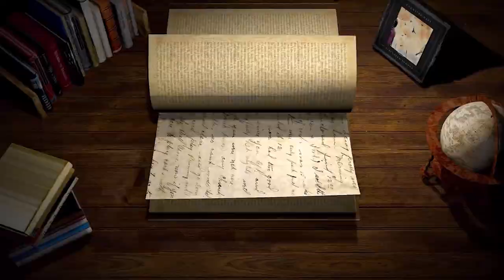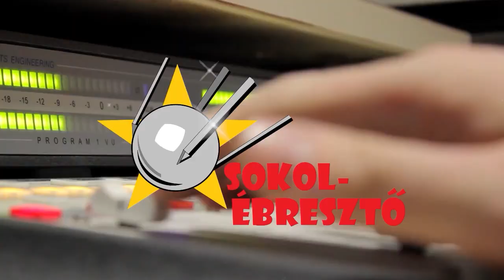Sci-fi-e a Gyűrűk Ura? | SzubZsáner #7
Szeptemberi adásunk vendége Ivanics Ferenc, a Bakonyi Csillagászati Egyesület elnöke, aki a Gyűrűk Urát mint regényt már felnőtt korában ismerte meg, mégis képes science fictionként tekinteni rá. Az alkotás sikere az univerzumépítésben mutatkozik meg, ezek a nagy sci-fi és fantasy íróknál mind előfordulnak. Tolkiennél is megjelennek különböző kultúrák, nyelvek és fajok, Középfölde maga is egy multikulturális hely.